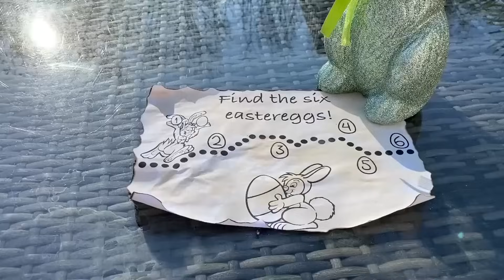Bersenang-senang dengan Jason - Perburuan Kejutan!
Benamkan diri Anda dalam dunia yang menyenangkan saat Jason menjelajahi taman hijau untuk mencari telur kejutan besar! Setiap telur menyimpan hadiah tak terduga, mengajarkan anak-anak kegembiraan dalam eksplorasi dan penemuan.